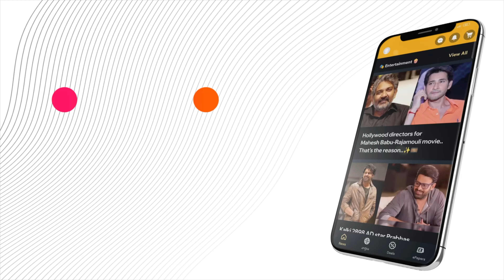Try These Amazing Herbal Drinks for a Good Night's Sleep! 🌙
Can't sleep? 🌙 Take some amazing herbal drinks to get a good night's sleep.

or Download MediaFx App
on Android